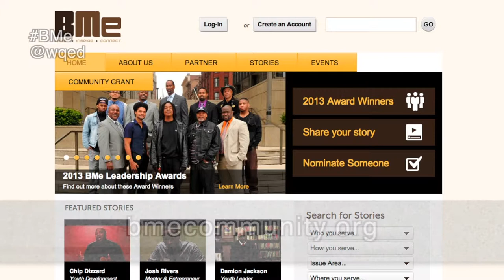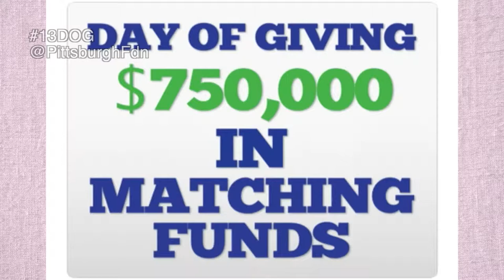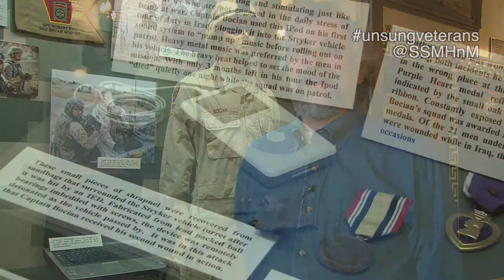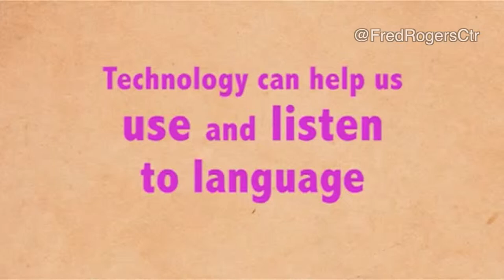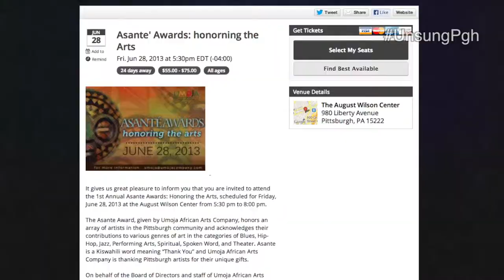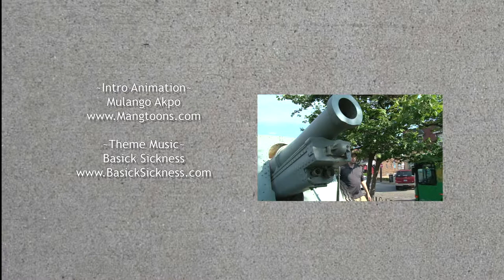Unsung 54: Return to Soldiers and Sailors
This edition of Unsung,we return to our series on veterans - again featuring Soldiers and Sailors Memorial Hall. Also we will check in with the Fred Roger's Center's Early Literacy Clips. We also check out the latest news and events from the Pittsburgh Foundation and the Day of Giving, Black Male Engagement and WQED, The Hollywood Theater and Scares that Care, and the latest from the August Wilson Center and the Asante Awards.

Follow the hashtags on the show for each story, or connect with Unsung on Twitter via @pghonvideo or using the hashtag unsungpgh ! And follow the groups in our stories!